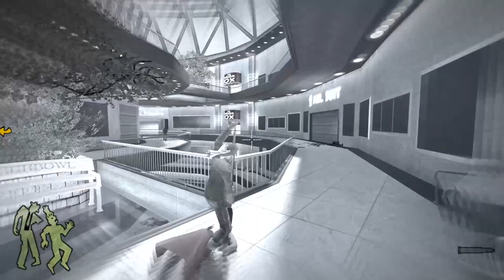Cleatus!! Mall Boss Fight [Stubbs the Zombie: Remastered] #3 XSX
Stubbs the Zombie in Rebel Without a Pulse is a third-person action video game developed by Wideload Games and published by Aspyr Media. It was released on October 18, 2005 for the Xbox video game console, and was released for Microsoft Windows and Mac OS X in November that same year. The game was released on February 10, 2006 in Europe. It became available on Microsoft's Xbox Live Marketplace as an Xbox Originals on May 19, 2008 but was removed late 2012 due to technical issues.

The game was a moderate success garnering favorable reviews and sales for the Xbox version. A sequel was planned, but since Wideload's closing in 2014, it has been since declared canceled.

In Stubbs the Zombie the player plays as a zombie, and the primary goal is to kill humans and devour their brains. Eating brains gives back a certain amount of lost health to the player as well as converting those humans into zombies, causing them to fight alongside the player. The player has the option of beating an enemy to death with melee strikes or to transform them into zombies. Stubbs' zombie state prevents him from wielding any conventional weapons, and instead wields a variety of improvised weaponry and combat techniques, most of which are done using a specific body part as explosives or makeshift devices. Stubbs can drive a wide variety of vehicles, such as cars, tractors and tanks. All of the aforementioned improvised weapons, excluding Stubbs' hand, have a chance of converting the humans they kill into zombies. Stubbs can herd zombies which are in range by whistling. Since there is a limit to how many zombies will follow him at a time, Stubbs can guide the rest by sending whole groups of zombies in a direction with a single shove. Stubbs' zombie followers can kill humans and eat their brains, just like Stubbs can, and any human killed by one of his minions will also turn into a zombie. An enemy that fires upon a zombie in a group will attract the attention of all the rest of the zombies. Crowds of zombies serve as a great shield when approaching enemies armed with ranged weapons and are needed for sowing the necessary chaos and confusion into a difficult melee.